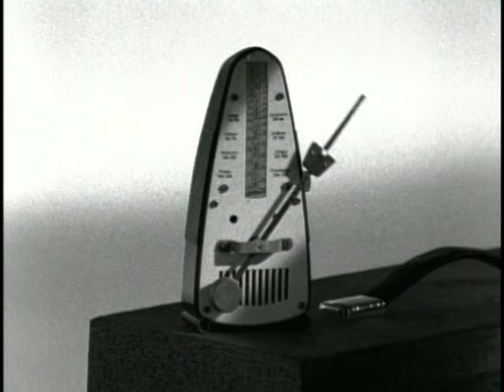Possum Dixon - Radio Comets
Music video by Possum Dixon performing Radio Comets. (C) 1996 Interscope Records